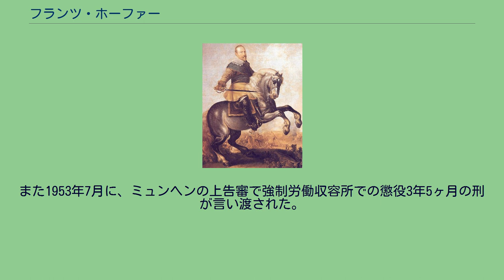フランツ・ホーファー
フランツ・ホーファー フランツ・ホーファー（Franz Hofer , 1902年11月27日 - 1975年2月18日）は、ドイツの政治家。
チロル＝フォアアールベルクの国家代理官、また国家社会主義ドイツ労働者党のチロル＝フォアアールベルク帝国大管区指導者。
最終階級は国家社会主義自動車軍団大将。
オーストリア＝ハンガリー帝国のホーフガスタインのホテル経営者の息子として生まれる。
1922年からインスブルックで自営業を始める。
1931年9月に国家社会主義ドイツ労働者党に入党（党員番号610,451）。
1932年4月にインスブルックの管区指導者となり、7月にはチロル大管区の副大管区指導者となる。
そのわずか４ヶ月後の11月27日にチロルの大管区指導者に任命される。
オーストリアにおけるナチ党の活動が禁止後の1933年6月にホーファーは逮捕された。
チロルの裁判所で2年間の懲役の有罪判決を受けるが、1933年8月30日に突撃隊によって刑務所から解放された。
この時に発砲によって負傷している。
脱獄後、最初はイタリアに、それからドイツへと逃亡してニュルンベルク党大会に参加している。
負傷回復後の1937年にオーストリア人党員ドイツ支部長に任命され、1938年まで務めた。
アンシュルス（オーストリア併合）後は、1938年5月にチロル＝フォアアールベルク帝国大管区指導者に任命され、同時にチロル州知事も兼任している。
1940年には、チロル＝フォアアールベルクの国家代理官に任じられた。
1943年のイタリア降伏後、9月10日にボーツェン・トリエント・ベルーノ地方総督及びアルプス山脈前方地作戦区域最高委員に任命された。
1944年9月に国民突撃隊チロル＝フォアアールベルク帝国大管区指導者に任命され、同年11月6日に、継戦の根拠地としてアルプス国家要塞の建設を提議した。
1945年4月12日にヒトラーと面会した。
アイデアに興味を持ったヒトラーは、4月17日に軍需省次官のカール＝オットー・ザウルと協議させた。
4月29日にアルプス国家要塞国家委員に任命された。
5月6日に、アメリカ軍に逮捕された。
だが1948年に脱走し、偽名を使ってルール地方に住んだ。
後に本名を名乗って商売を始め、金属工場を経営する。
戦後の非ナチ化裁判では本人不在のまま懲役10年が、オーストリアにおいては1949年6月に死刑判決が下された。
また1953年7月に、ミュンヘンの上告審で強制労働収容所での懲役3年5ヶ月の刑が言い渡された。
1959年にデュースブルク地方上級裁判所検察庁によって捜査手続きが開始されるが、1963年に中断された。
ホーファーは1975年2月18日にミュールハイム・アン・デア・ルールで死去した。
ウィキメディア・コモンズには、フランツ・ホーファーに関するカテゴリがあります。